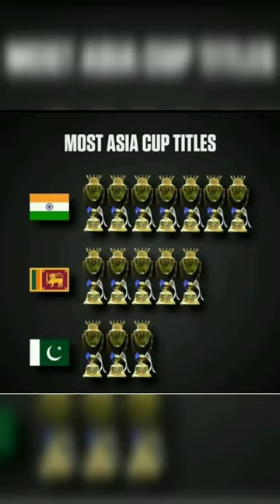ind eng aus pak nz sa sl ban wi ir afg indvsewi ipl rohitsharma viratkohli klrahul ipl short